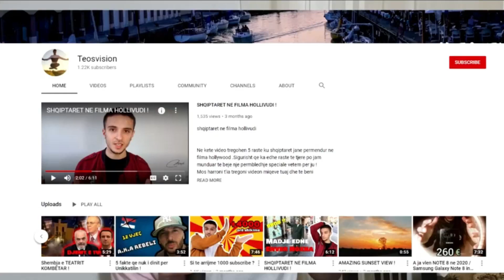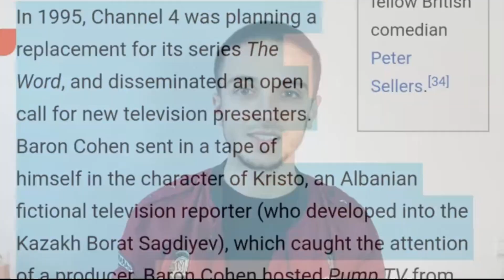Henër qorri më bëri review !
Ne kete video flitet sesi Hener qorri show me beri review ne nje prej videove  dhe cfare kritikash na dha .Gjithashtu do te gjeni edhe kritikat e mija per Heneri Qorri Show -n.